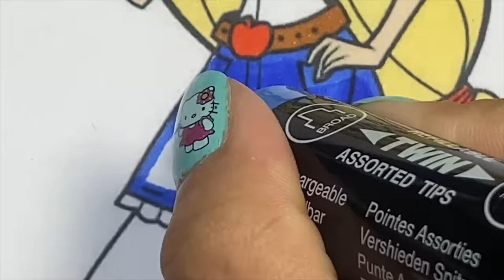Coloring My Little Pony & Equestria Girls COMPILATION - Mewarnai Kuda Poni - MLP Coloring Book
Hi kids welcome to SySy Toys where you learn how to color all kinds of coloring pages, Fun Coloring Activity for Kids Toddlers and Children, preschool learning, and jigsaw puzzles.

Todays video we are coloring My Little Pony and Equestria Girls.